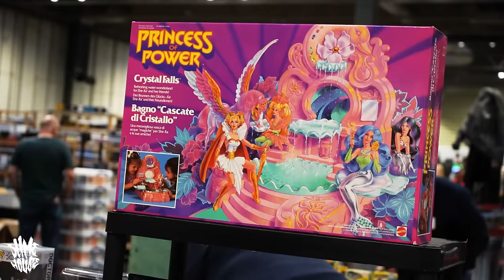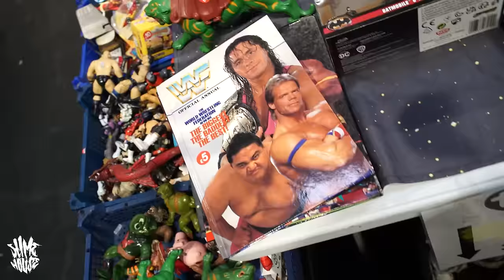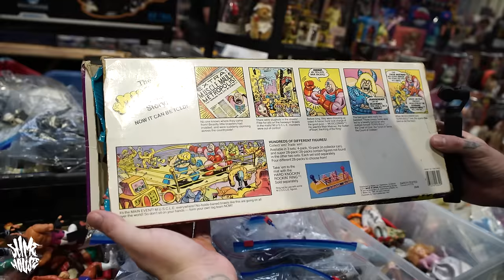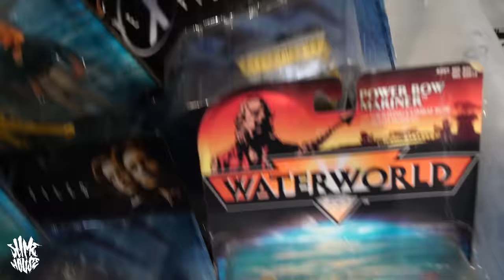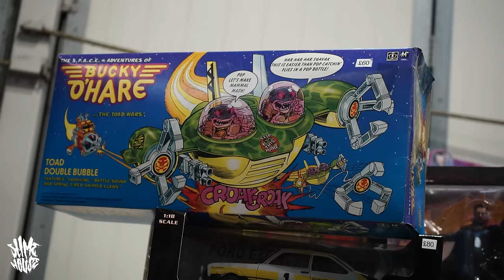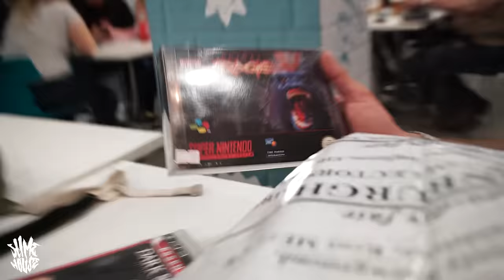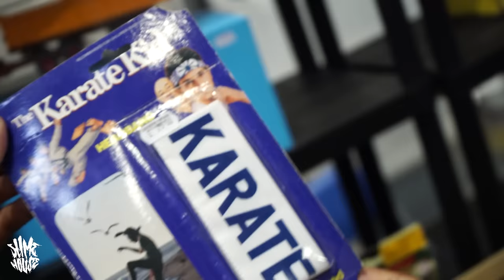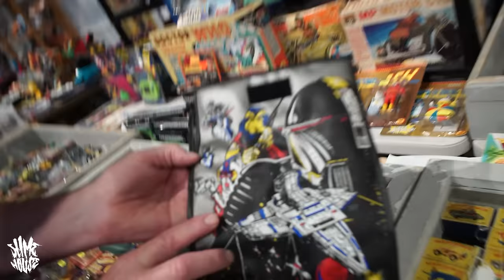NEC Toy Hunt With @EdsRetroGeekOut @RetroGhetto & More!!!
Join us as we go on a big toy hunt around the UK's largest and best vintage toys and retro games show and fair, the BP Toy Fair at the NEC arena in Birmingham.

FEATURING @RetroGhetto @eye_made_this @ToysareRuss @bugsystoybox @toyscavenger @EdsRetroGeekOut @VintageToyRush  & more!

Intro by Ricardo Lacombe
Also big shouts to Alex Bentlegs on second camera!